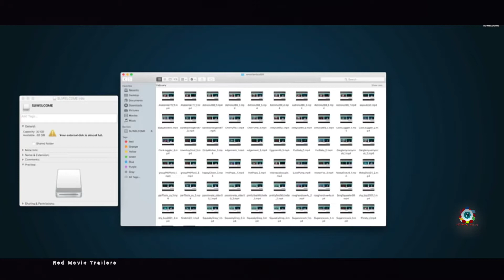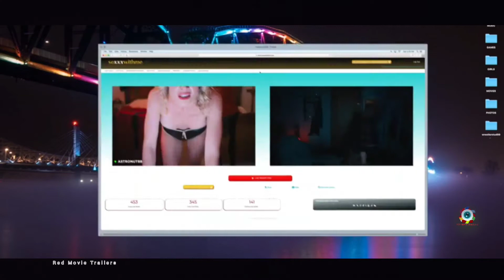HD EXPLOITED Trailer (2022) Thriller Movie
EXPLOITED Trailer (2022) Thriller Movie

The Red Movie Trailers channel is your destination for hot new trailers the second they drop. Whether they are blockbusters, indie films, or that new comedy you've been waiting for, the Red Trailers team is there day and night to make sure all the hottest new movie trailers are available whenever you need them, as soon as you can get them.

In addition to hot new trailers, the Red Movie Trailers Channel gives you original content like Ultimate Trailers, Instant Trailer Reviews, Monthly Mashups, and Meg's Movie News and more to keep you up-to-date on what's out this week and what you should be watching.

movies#horror#adventure#action#commedy#powers#supernatural#adventure#animination